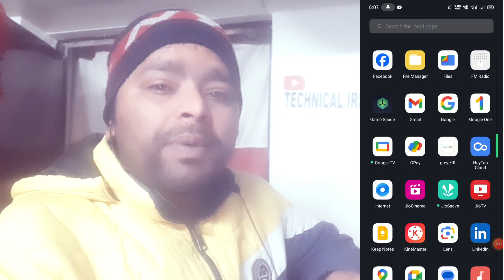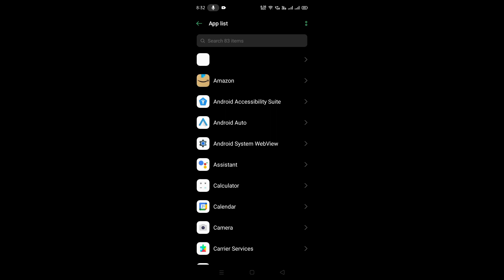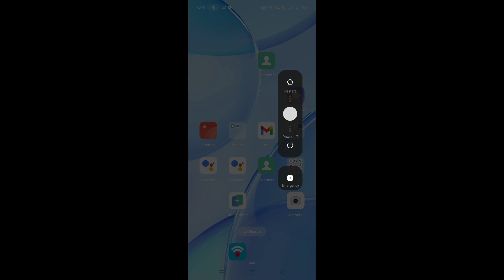You're Sharing Your Screen With Someone I Someone Has Access To Your Screen Solution 2024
about Video -

Dosto iss video main humne aapko bataya hai kiss tarah se ager aapke phone main ager Iss tarah ka bugg aa jaaye to usko kaise theek kerte hai.dosto video poora dekhiye tab samjh aaega video achi lage to channel ko suscribe kerna naa bhoole video Like aur share kare.

thanx
jai Hind
jai bharat.

your queries-

You're Sharing Your Screen With Someone
Someone Has Access To Your Screen Solution 2024
Someone Has Access To Your Screen messages baar baar kyu aa rha hai
how to resolve Someone Has Access To Your Screen messages problem
how to fix Someone Has Access To Your Screen messages problem
Someone Has Access To Your Screen messages problem problem in hindi
Someone Has Access To Your Screen problem 100% solve
Someone Has Access To Your Screen problem in 1 mint
phone hack hai kaise pta lagaye